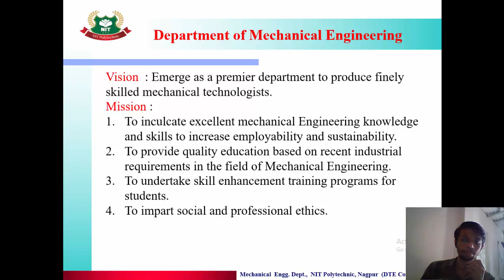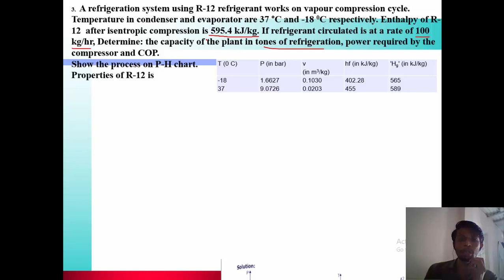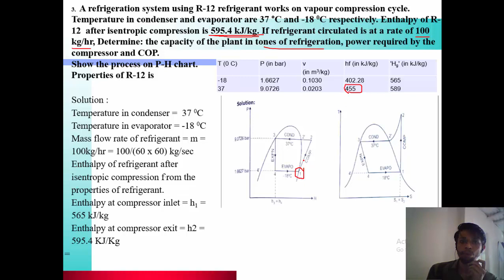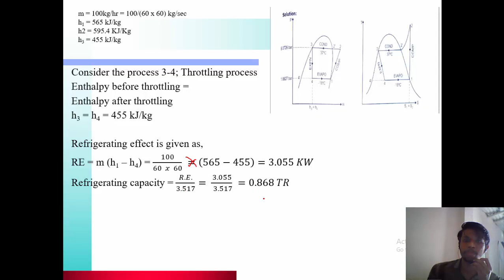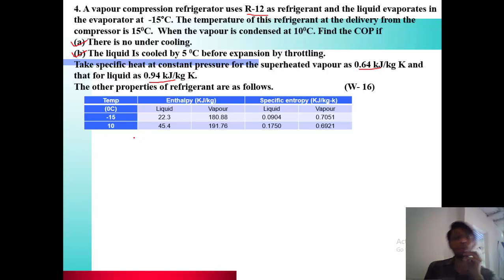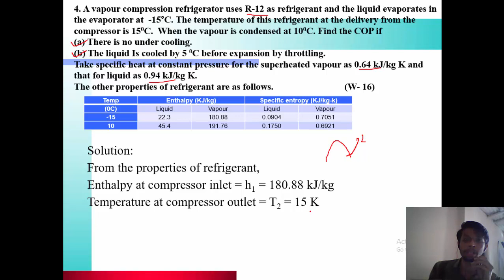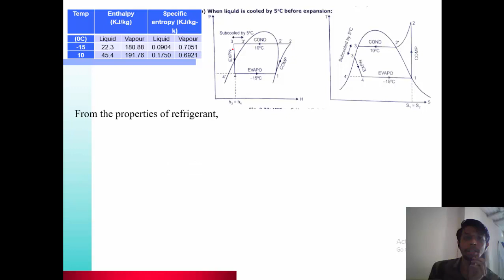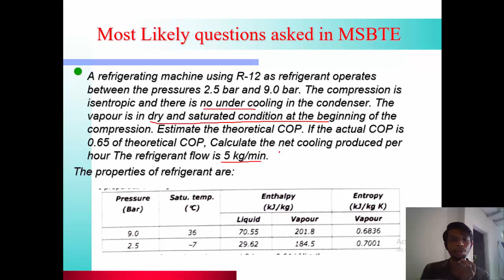Unit 02 : Lecture 18 : Numericals on VCRS - 2